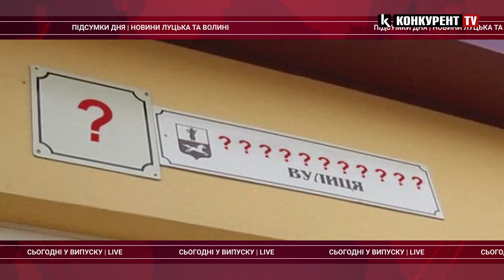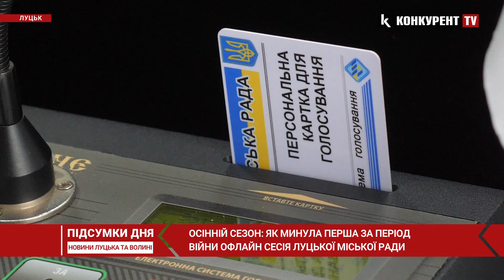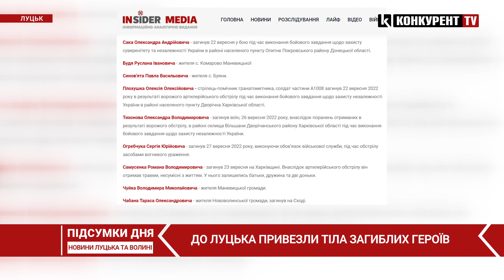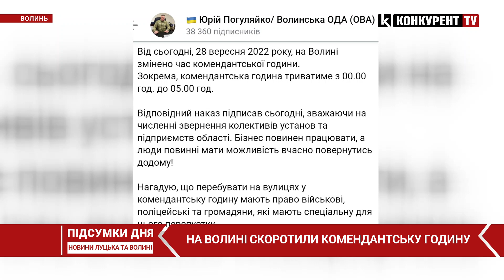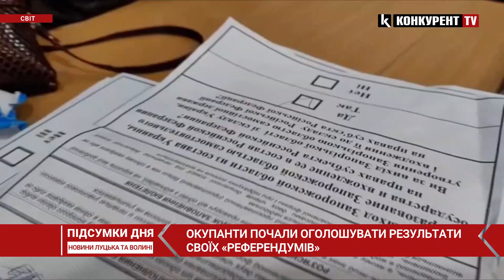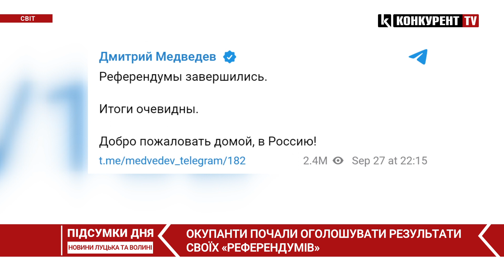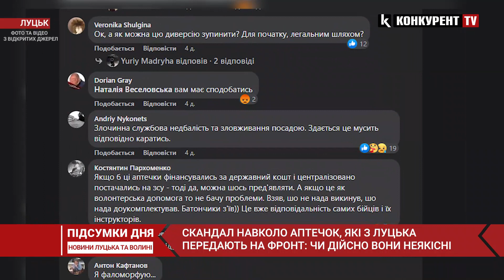ПІДСУМКИ ДНЯ 27 ВЕРЕСНЯ 🔴 перейменування вулиць, депортація дітей до рф, деокупація Криму